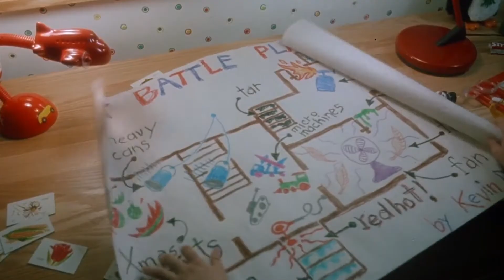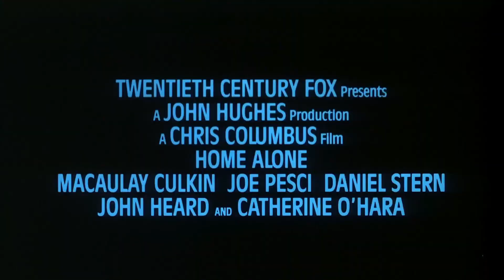Один дома (1990) Home Alone. Русский трейлер.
Мальчик-озорник задает жару грабителям. Лучшая комедия для создания праздничного настроения у всей семьи
Описание: Американское семейство отправляется из Чикаго в Европу, но в спешке сборов бестолковые родители забывают дома... одного из своих детей. Юное создание, однако, не теряется и демонстрирует чудеса изобретательности. И когда в дом залезают грабители, им приходится не раз пожалеть о встрече с милым крошкой.
Название: Один дома
Оригинальное название: Home Alone
Страна: США
Год: 1990
Рейтинг: 7,6 из 10
Режиссер: Крис Коламбус
Жанр: комедия, семейный
В главных ролях: Маколей Калкин, Джо Пеши, Дэниел Стерн, Кэтрин О’Хара, Джон Хёрд, Робертс Блоссом, Джерри Бэммен, Девин Рэтрей, Джон Кэнди, Киран Калкин